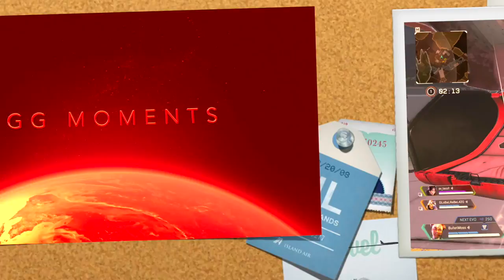Apex #80 Lifeline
Apex #80
Lifeline